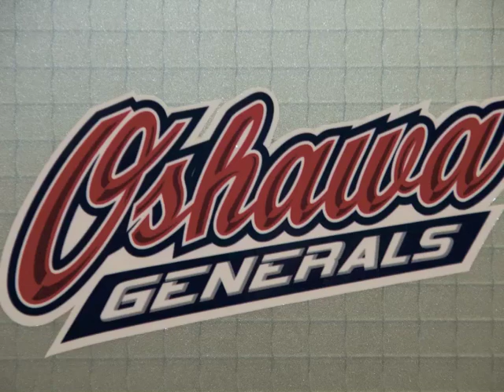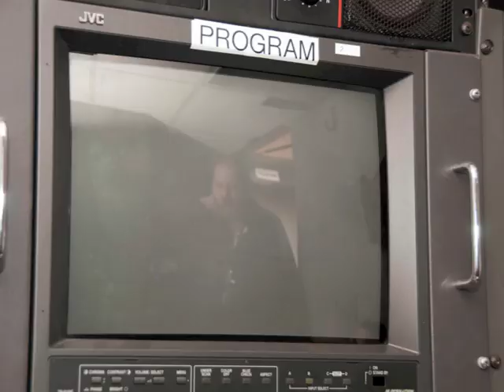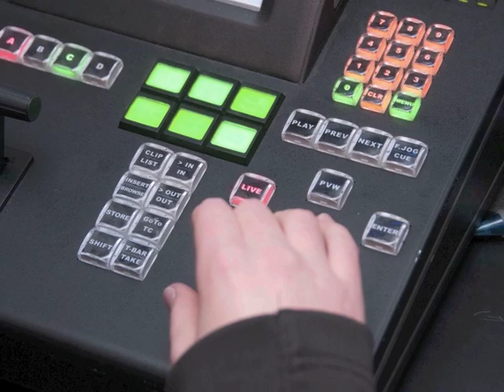ROGERS TV DURHAM Oshawa Generals